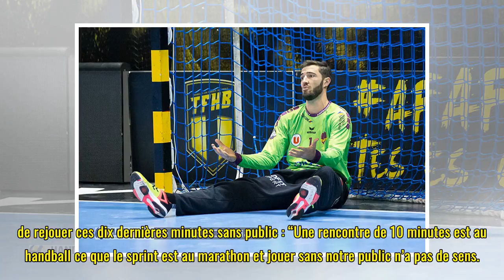Nantes déclare forfait !